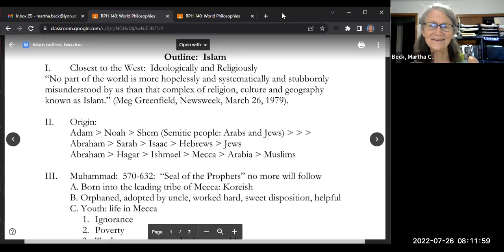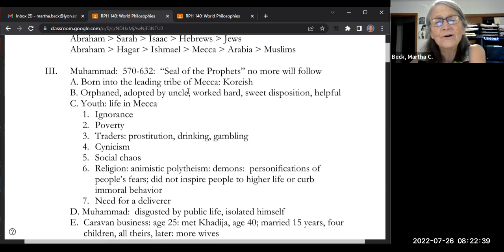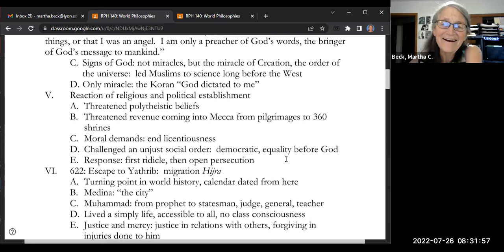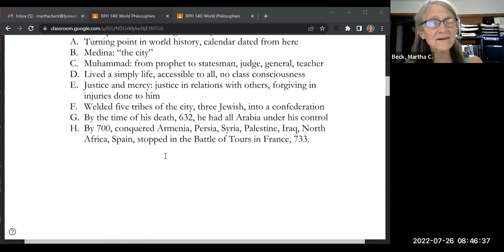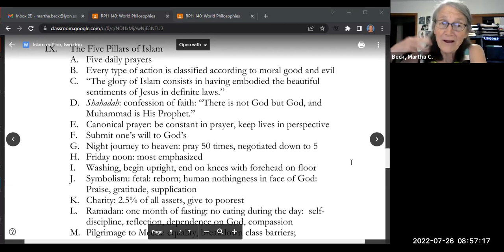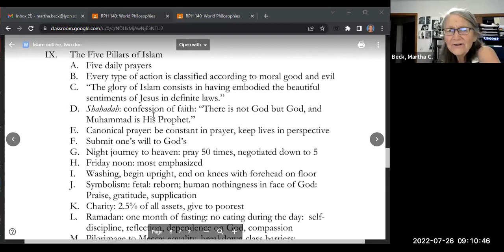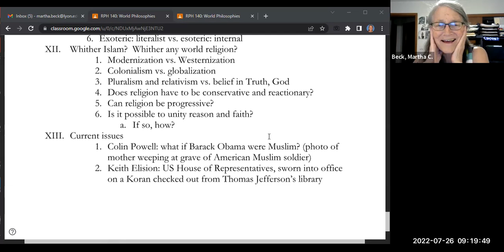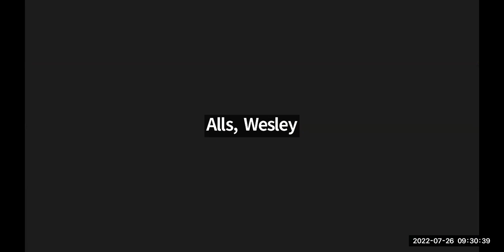World Philosphies, Class #18 in-class, Islam, first day (no pre-class video)